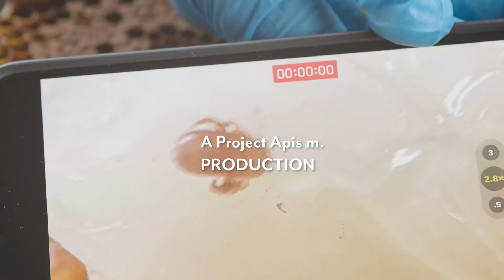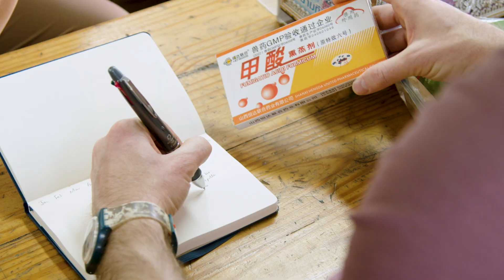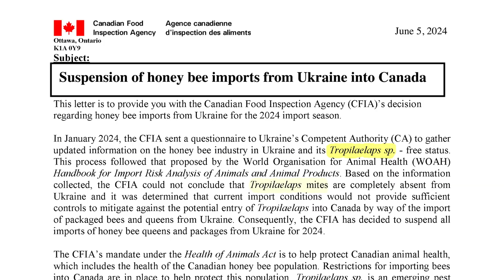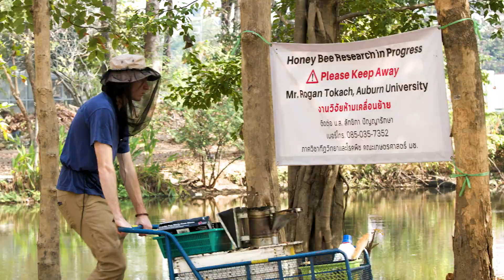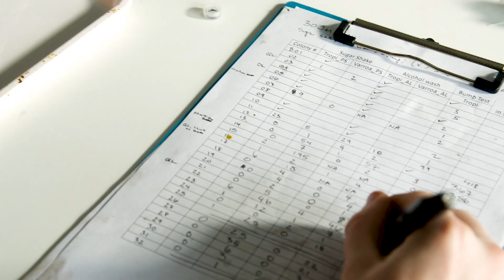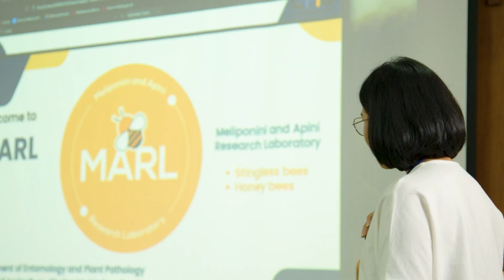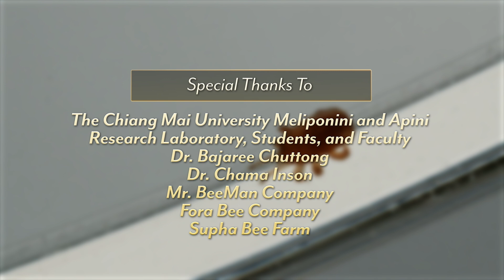Tropilaelaps Frontlines: Fighting this Emerging Honey Bee Threat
In the first part of this documentary series, Tropilaelaps Frontlines: Fighting this Emerging Honey Bee Threat, we visit Thailand and explore the potential impacts of Tropilaelaps mites on North American beekeeping, the challenges facing Western honey bees, and the critical research being conducted to manage and reduce the threat. Featuring insights from scientists, apiary inspectors, and beekeeping experts, this episode highlights the collaborative efforts to address emerging threats like the Tropilaelaps mite.

Project Apis m.’s Tropilaelaps Training 2024 documentary series is shared in four parts:
1. Tropilaelaps Frontlines: Fighting this Emerging Honey Bee Threat
2. Tropilaelaps Identification: A Practical Guide for Beekeepers
3. Tropilaelaps Biology: What Beekeepers Should Know
4. Tropilaelaps Management: Learning from Thai Beekeepers

Special thanks to our contributors: Auburn University, Chiang Mai University, and the Apiary Inspectors of America (AIA), as well as our generous funders—the North Dakota Department of Agriculture, National Honey Board, Healthy Hives, and Wonderstone Films—whose support made this project possible. Project Apis m. is thrilled to present this series educating US & CAN beekeepers on Tropilaelaps mites.

Chapters:
0:00 Opening Credits
1:04 Impact of Tropilaelaps on Bee Health
3:05 Potential Pathways for Tropilaelaps Spread
4:22 Collaborative Partnerships
5:40 Objectives of the Thailand Trip: A Unified Response to Tropilaelaps
6:55 Research Collaborators
7:25 Apiary Inspector Collaborations
8:08 DNA Monitoring Research Initiatives
8:48 Experiences of Thai Beekeepers with Tropilaelaps
10:10 Overview of Upcoming Training Videos and Closing Credits